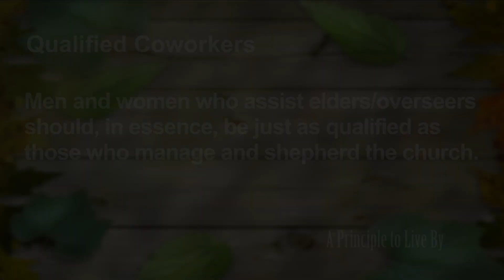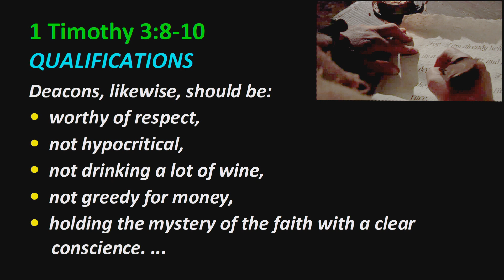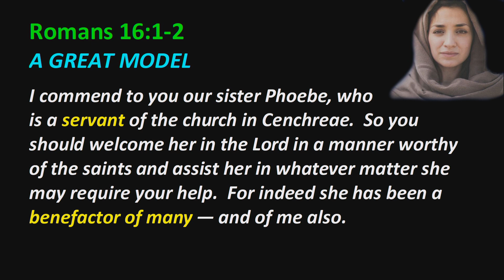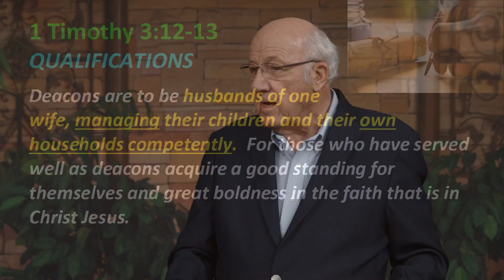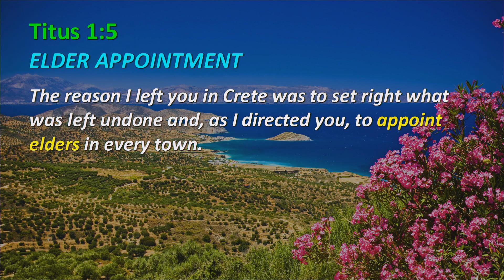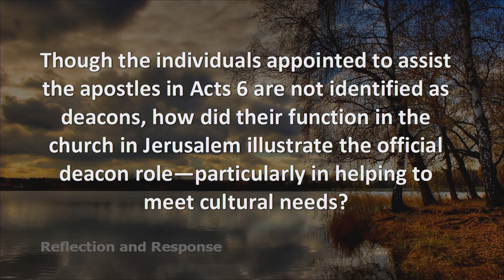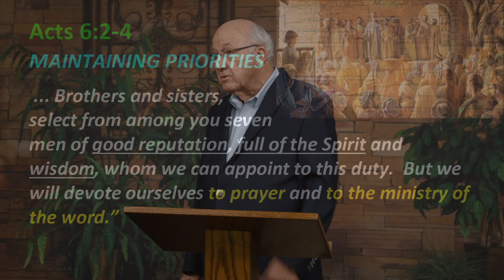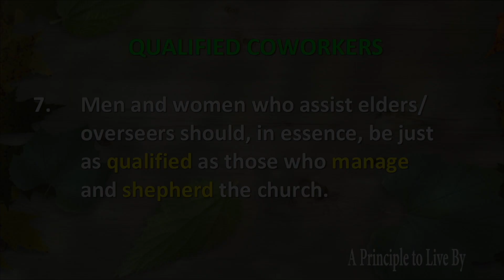1 Timothy Principle 7 - Qualified Coworkers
Men and women who assist elders/overseers should, in essence, be just as qualified as those who manage and shepherd the church.
1 Tim. 3:8-13, 1Tm 3, 1 Tim 7, 1Tm 7